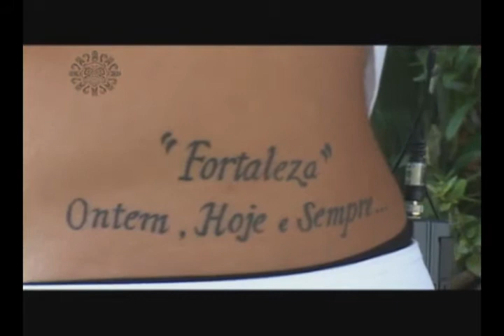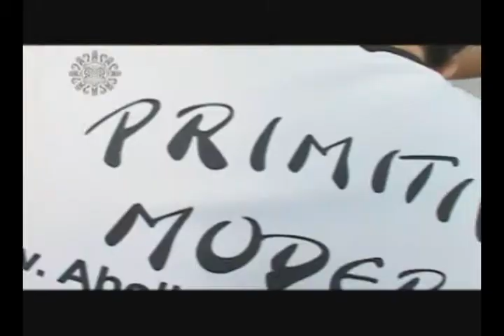Primitive Modern Tattoo Michael